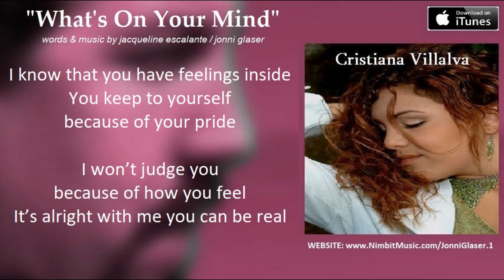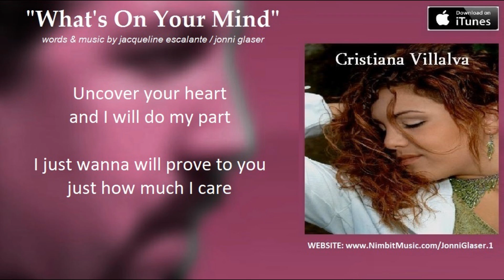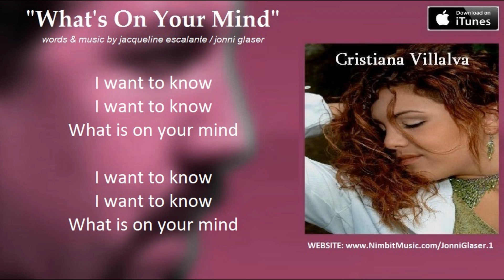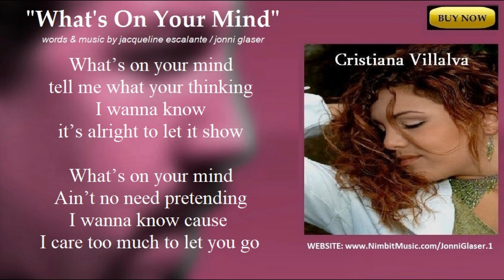"WHAT'S ON YOUR MIND" words & music by jacqueline escalante and jonniglaser